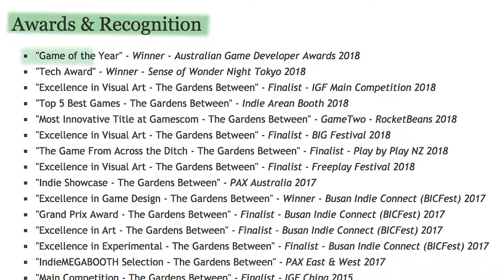VGHL Interviews The Gardens Between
Join Yoshi-aka Yoselin Rodriguez-in interviewing Matthew Clark about The Gardens Between during SXSW!